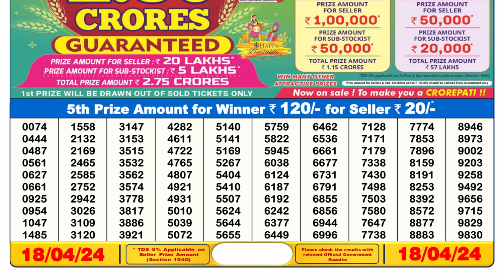Dear Lottery Sambad 6pm today 18.04.24 Nagaland State Lottery Result